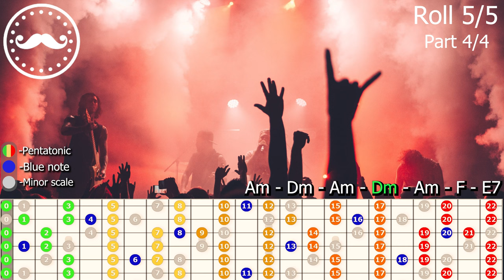Slow Dirty Blues Rock Guitar Backing Track Jam in Am - VB011